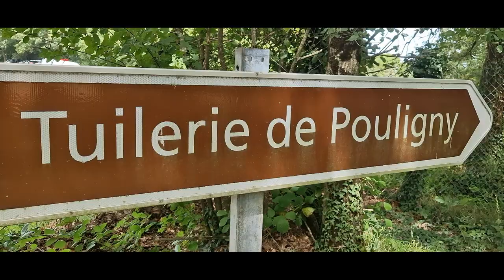Fête des Vieux Métiers - Tuilerie de Pouligny 2023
Retour en images sur la Fête des vieux métiers qui s'est tenue le 30 juillet à la Tuilerie de Pouligny. En attendant le rendez-vous 2024, vous pouvez visiter l'éco-musée et participer bien sûr aux différents ateliers proposés 🏺🔥